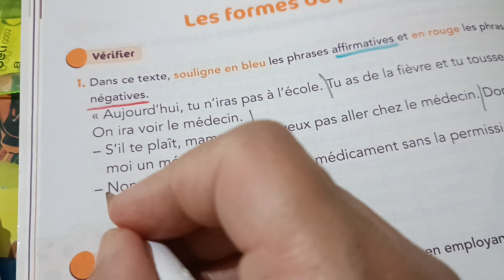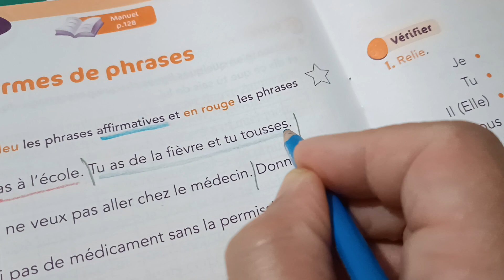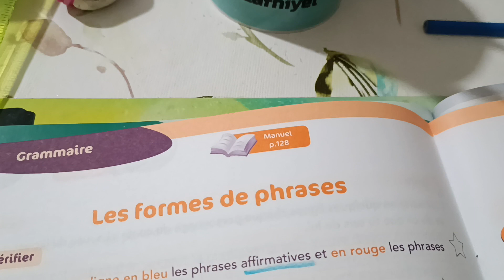Grammaire.Les formes de phrases Le nouveau vivre le français CE1 p.38 cahier d'activités 2